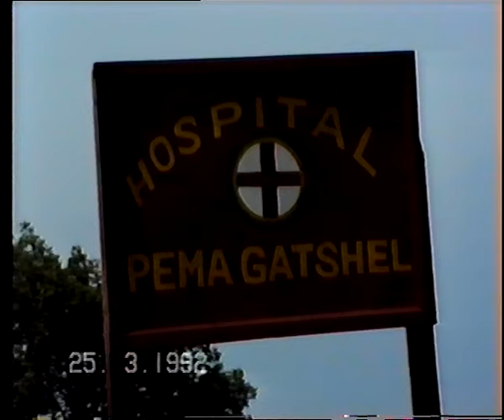08 Je Gendün Rinchen རྗེ་དགེ་འདུན་རིན་ཆེན་ལ་ན་མོ།